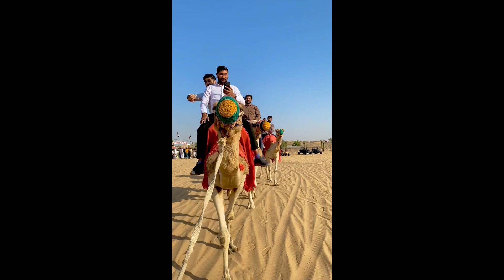Desert Safari Dubai full vlog 🚘🚘🇦🇪🇦🇪🇦🇪🇦🇪